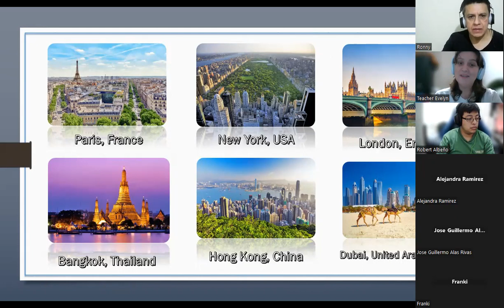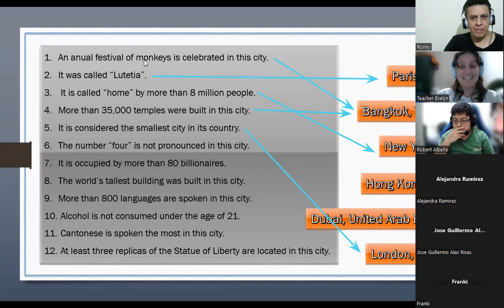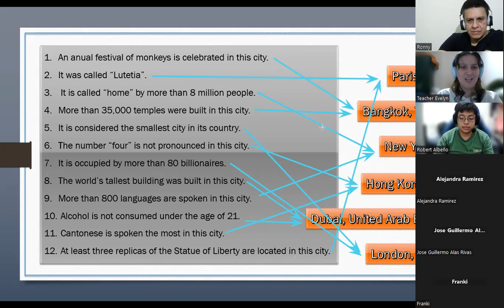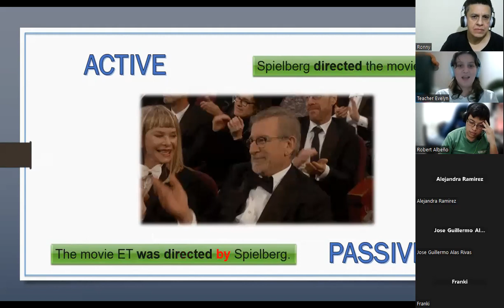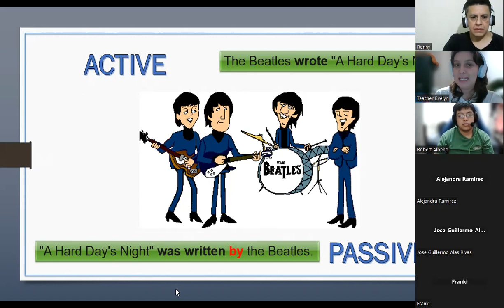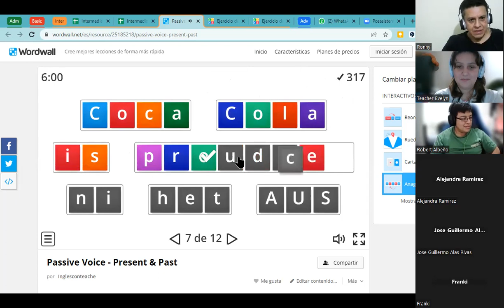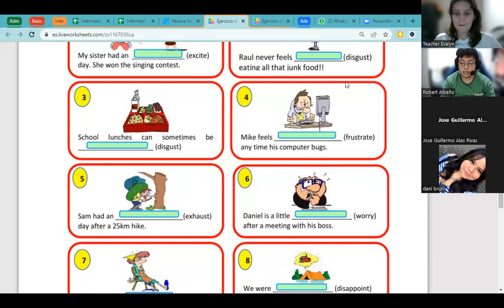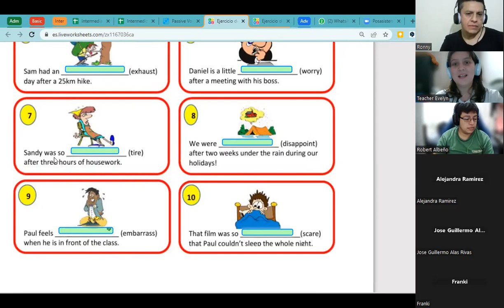CSF9 & FSJ18 Intermedio II Unit 3 Class 5 Present and Past Participle by